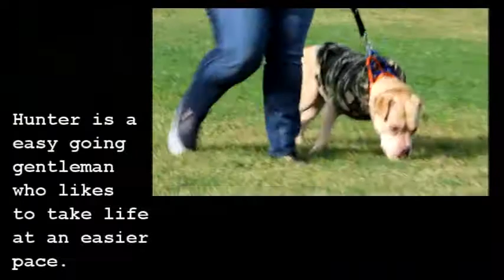Hunter Chako video 2